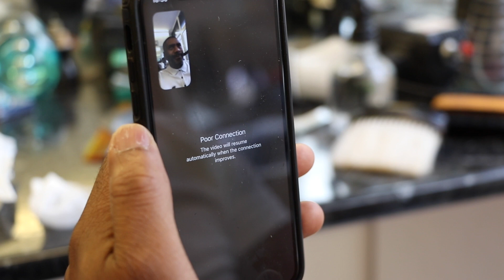'JOSHUA IS STRESSED!' - LENNOX LEWIS FACETIMES SPENCER FEARON & REACTS TO AJ CALLING HIM 'A CLOWN'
*INTERVIEW BY UMAR AHMED*